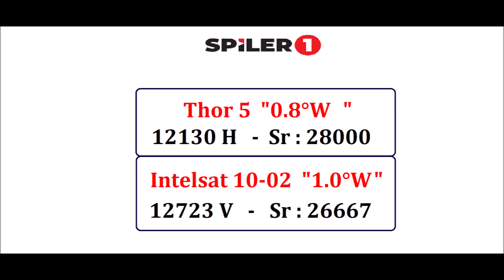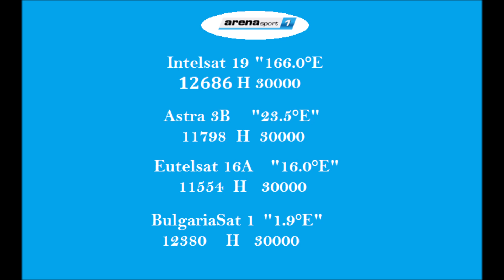Manchester City vs Chelsea Premier League TV Channel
17 February 2024 at 17:30 GMT